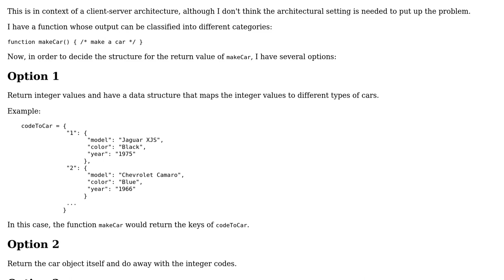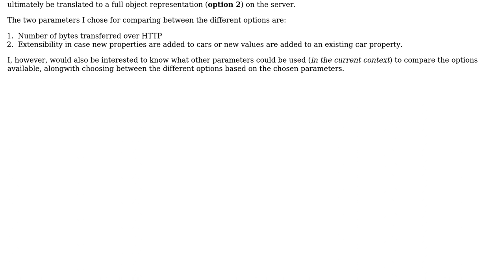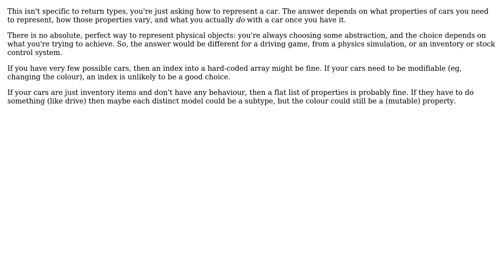Software Engineering: Pros and cons for choosing between different return types (2 Solutions!!)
Software Engineering: Pros and cons for choosing between different return types

With thanks & praise to God, and with thanks to the many people who have made this project possible! | Content (except music & images) licensed under CC BY-SA | Music | Images & others | With thanks to user Useless user InformedA user Bharat Khatri and the Stack Exchange Network Trademarks are property of their respective owners. You are responsible for your own actions.